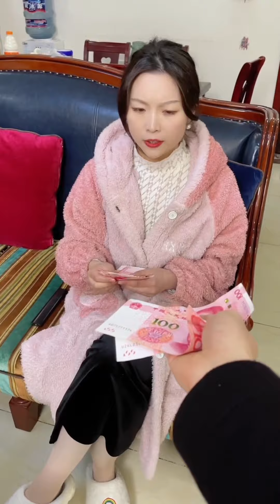当朋友来借钱，夫妻神一般的默契！求朋友的心理阴影【李安安】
這是我們夫妻倆的搞笑生活
每日更新搞笑、正能量的短視頻
分享我們的生活！
非常感謝您的關注！
訂閱更多更新精彩內容